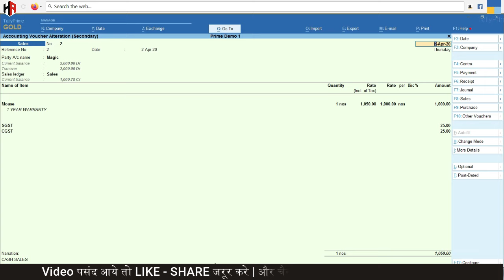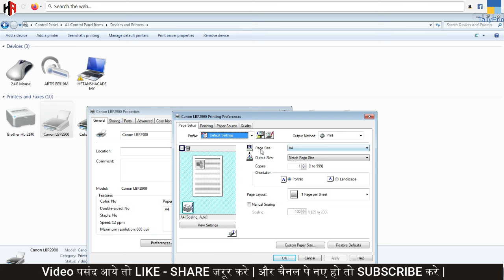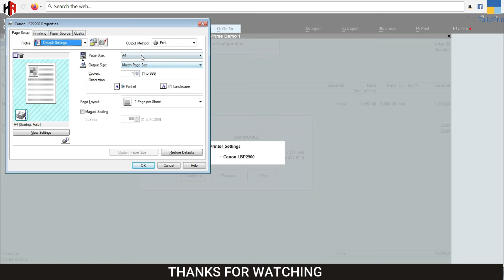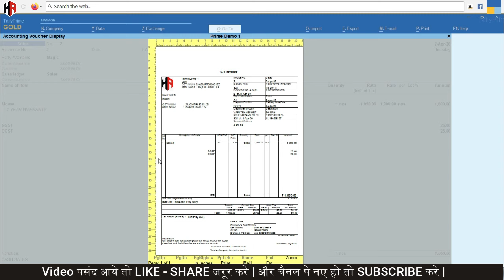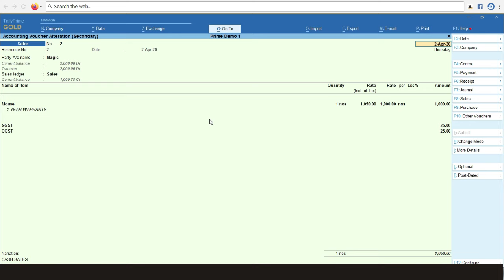HOW TO SETUP PAGE SIZE FOR A4 PAPER, HEIGHT, WIDTH, TOP MARGIN, LEFT MARGIN IN TALLY PRIME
HOW TO SETUP PAGE SIZE IN SALES INVOICE IN TALLY PRIME
HOW TO SETUP NUMBER OF COPIES IN SALES INVOICE IN TALLY PRIME

HOW TO SETUP LOGO IN SALES INVOICE IN TALLY PRIME
HOW TO SETUP PRINTER IN SALES INVOICE IN TALLY PRIME

HOW TO CHANGE TOP MARGIN IN SALES INVOICE IN TALLY PRIME
HOW TO CHANGE LEFT MARGIN IN SALES INVOICE IN TALLY PRIME

HOW TO SETUP PRINT FORMAT FOR SALES INVOICE IN TALLY PRIME
HOW TO SETUP PRINT FORMAT FOR A4 SIZE PAPER FRO SALES INVOICE IN TALLY PRIME

1) TALLY PRIME COMING SOON | NEW FEATURES OF TALLY PRIME | HOW TO UPGRADE TALLY ERP 9 TO TALLY PRIME

4) NO REQUIRED TDL FOR INCLUSIVE OF TAX RATE COLUMN IN SALES INVOICE & SHIP TO - BILL PRINT IN SALES

11) HOW TO ENABLE SALES ORDER & PURCHASE ORDER IN TALLY PRIME | HOW TO ACTIVE VOUCHER IN TALLY PRIME

12) HOW TO CHANGE NUMBER OF COPIES IN SALES INVOICE IN TALLY PRIME | ORIGINAL | DUPLICATE | TRIPLICATE |

13) HOW TO EXPORT SALES INVOICE IN PDF IN TALLY PRIME | HOW TO SET EXPORT PATH IN TALLY PRIME